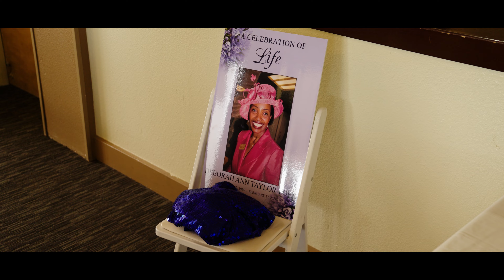Aiyanna's Full Highlight (4-27-24)